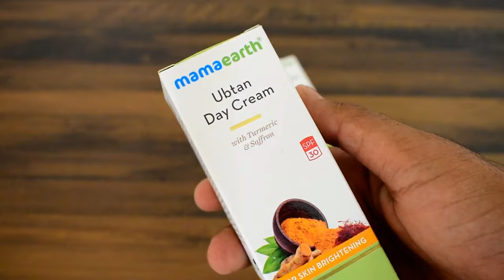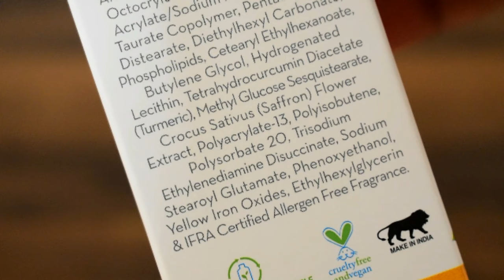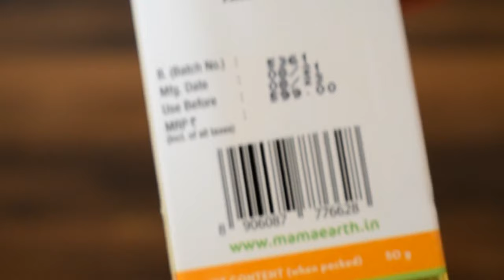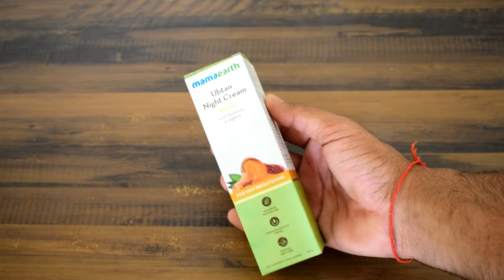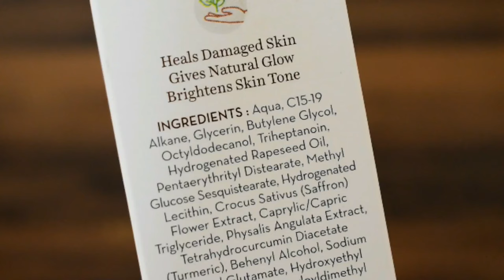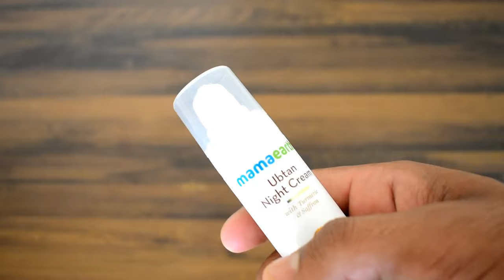Mamaearth Ubtan Day and Night cream Review | Cream for Skin Brightening & Skin Glow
In this Video I will gie you full review of Mamaearth ubtan day and night creams which is spcially formulated for skin glow and facial care.

Many of us always stay confused about which will be the best day cream for sun protection or skin care and most of women think about best night cream but they can't find the best option

But you don't have to worry about that thing

“Partnership with mamaearth”

You will find the best answer in this video because mamaearth ubtan day and night ceams will fulfill all your demands from cream